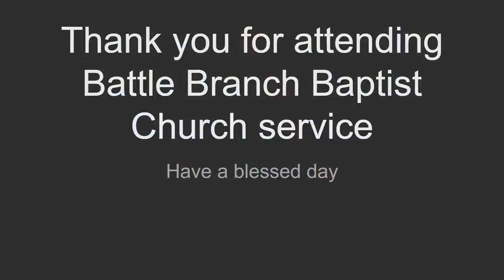Aug 2, 2023 Wednesday Message